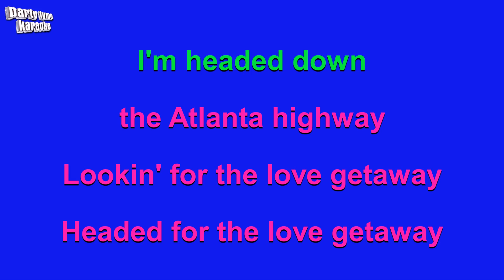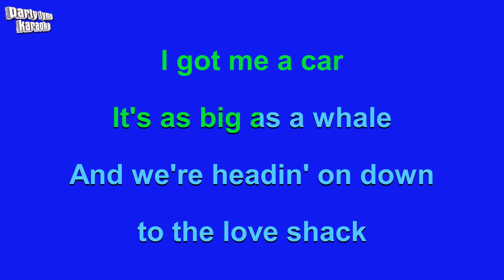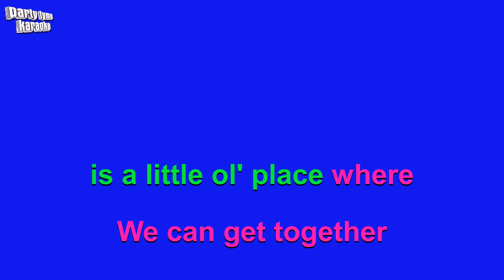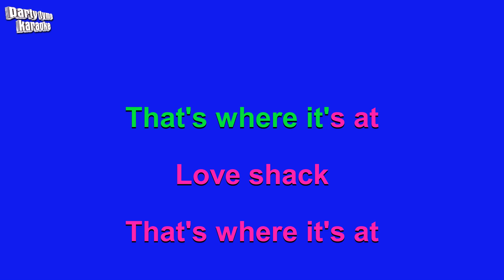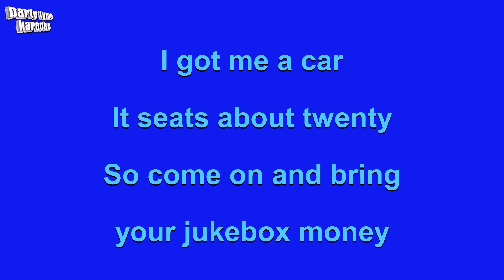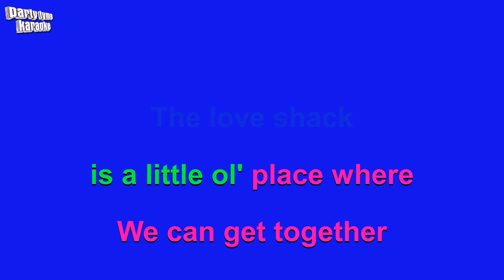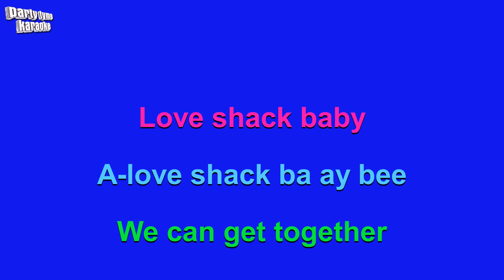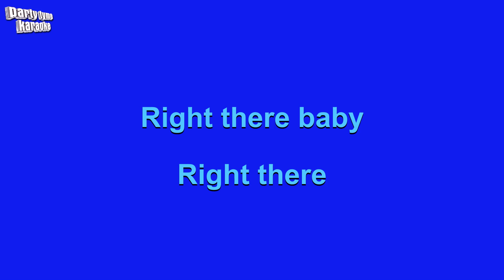The B-52's - Love Shack (Karaoke Version)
Karaoke sing-along version of 'Love Shack'
made popular by The B-52's,